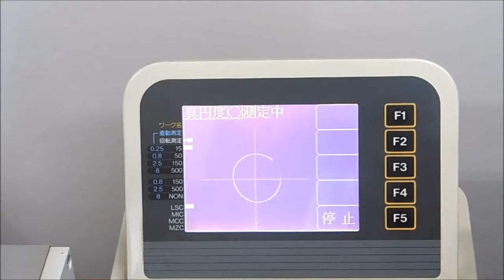測定器紹介 真円度円筒形状測定器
真円度のデモンストレーションをしています。
円筒度、直角度、同心度等を測定できます。